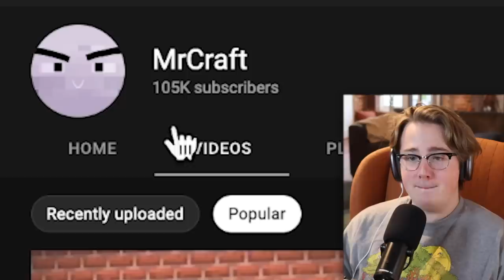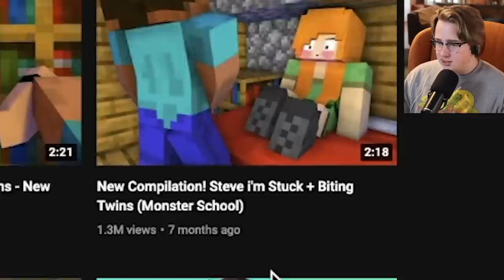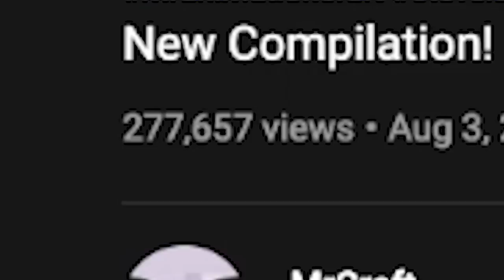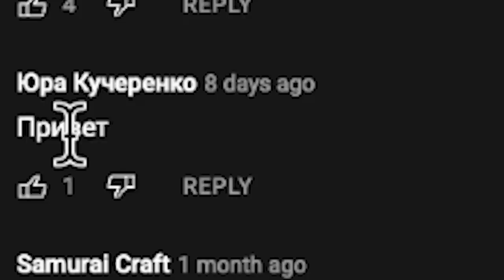Youtube Needs To Delete This Channel...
Minecraft so hot

Jake Doolittle
443 Western Ave number 1055

AI Generated Description:

If you're looking for a good laugh, then you should watch Jake Doolittle! This crazy Oklahoman is a professional daredevil and one of the most popular personalities on Youtube.

In this hilarious video, Jake shares some of his funniest moments from his career as a daredevil. from blowing stuff up to performing crazy stunts in cars, this video is sure to make you laugh! If you're a fan of Youtube comedy, then be sure to check out Jake Doolittle's channel!